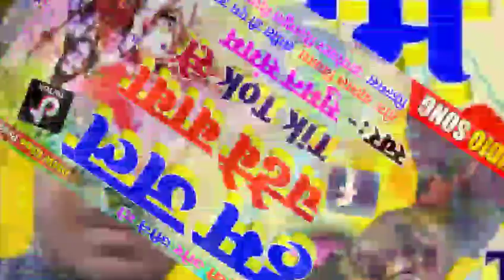Suman Sangam Bolbam 2020 Song // हम जल चढाई बा बाबा की फेसबुक से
अगर आप हमारे ऑडियो वीडियो को पसन्द करते हैं तो हमारे इस Dmw_films चेनल को
SUNSCRIBE करे:-

        🚫🚫🚫  WARNING 🚫🚫🚫

कॉपीराईट ओनर से आग्रह है की कुछ करने से पहले डिसकोरिपशन चेक करे प्लीज
                           ( धन्यवाद )

हमारे इस चेनल Dmw_films पे छोटे बड़े सिन्गरो का गाना वीडियो रिलीज किया जाता है
अगर इससे सिन्गर या स्टूडियो वाले को कोई तरह का आपती है तो तुरन्त कॉल
करके सुचित करे :-

🔻Album:- Suman_ Sangam_ Bolbam_ Hit Tik_ Tok Song - हम जल चटाई बा बाबा की Tik Tok  से

🔻Song:- Mathali Song
🔻Lybrics:- Bahsal Bikash
🔻Singer:- Suman Sangam
🔻Niramata/Nirdeshak:- Dilkhush Diwana
🔻Dricter:- Dilkhush Diwana
🔻Ricoding By :- DMW Films Mathali
🔻Editing By :- Dilkhush Diwana
🔻Compny/Level
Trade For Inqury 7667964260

Mathali_hit_Song_
Mathali_hit_Sad_
Song_Mathali_Hit_Phadu_
Song_Mathali_Devi_Song_
Hit Desh Bhagati Song
Mathali hit Song Mathali_hit_Sad_Song
_Mathali_Hit_Phadu_ Song_Mathali_Devi_
Song_Mathali_Desh_ Bhagati_Song_Mathali_
Hit_Deshi_Song_
Bhojpuri_Hit_Song_
Bhojpuri_Hit_Sad_Song_
Bhojpuri_Hit_Bhojpuri
_SongHit_Desh_ Bhagati_Song_Mathali_
hit_Song_Mathali_hit_ Sad_Song_Mathali_Hit_
Phadu_Song_
Mathali_hit_Song_
Mathali_hit_Sad_Song_
Mathali_Hit_
Phadu_Song_Mathali_
Devi_Song_
Mathali_Hit_Phadu_ Song_Mathali_Devi_Song_
Mathali_Desh_ Bhagati_Song_Mathali_
Hit_Deshi_Song_
Bhojpuri_Hit_Song_
Bhojpuri_Hit_Sad_Song_
Bhojpuri_Hit_Bhojpuri_
SongHit_Desh_ Bhagati_Song_
Mathali_hit_Song_Mathali_hit_ Sad_Song_Mathali_Hit_
Phadu_Song_
Mathali_hit_Song_
Mathali_hit_Sad_Song
_Mathali_Hit_
Phadu_Song_
Mathali_Devi_Song_
_Mathali_Hit_Phadu_ Song_Mathali_Devi
_Song_Mathali_Desh_ Bhagati_Song_Mathal
i_Hit_Deshi_Song_ Bhojpuri_Hit_Song_
Bhojpuri_Hit_Sad_Song_Bhojpuri_Hit_Bhojpuri_SongHit_Desh_ Bhagati_Song_Mathali_
hit_Song_Mathali_hit_ Sad_Song_Mathali_Hit_
Phadu_Song_
Mathali_hit_Song_Mathali
_hit_Sad_Song_Mathali_Hit_Phadu_Song_Mathali_Devi_Song_
_Mathali_Hit_Phadu_ Song_Mathali_Devi_Son
g_Mathali_Desh_ Bhagati_Song_Mathali_Hit
_Deshi_Song_ Bhojpuri_Hit_Song_

Bhojpuri_Hit_Sad_Song_Bhojpuri_Hit_Bhojpuri_SongHit_Desh_ Bhagati_Song_Mathali_hit_Song_Mathali_hit_ Sad_Song_Mathali_Hit_Phadu_Song_
Mathali_hit_Song_Mathali_hit_Sad_Song_Mathali_Hit_Phadu_Song_Mathali_Devi_Song_
Mathali_hit_Song_Mathali_hit_Sad_Song_Mathali_Hit_Phadu_Song_Mathali_Devi_Song_
Song_Mathali_Devi_Song_Mathali_Desh_ Bhagati_Song_Mathali_Hit_Deshi_Song_ Bhojpuri_Hit_Song_Bhojpuri_Hit_Sad_Song_